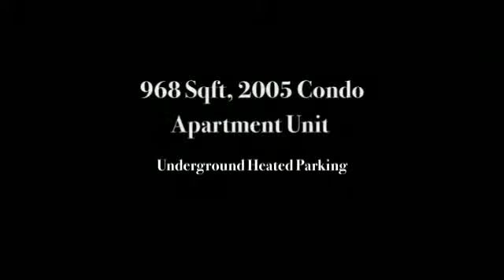303B, 6 Spruce Ridge Drive, Condo Apartment for Sale MLS#E34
Condo Apartment for Sale MLS#E3426832